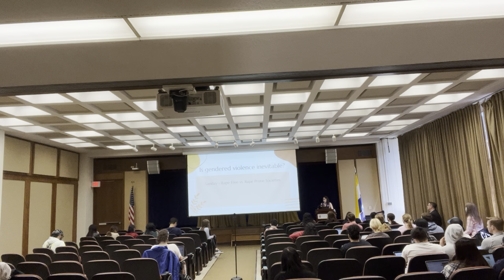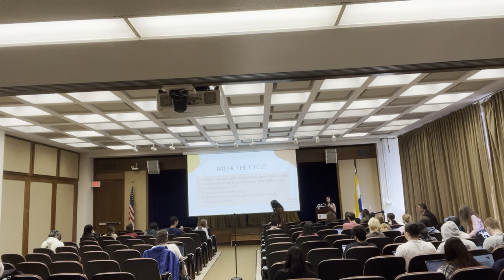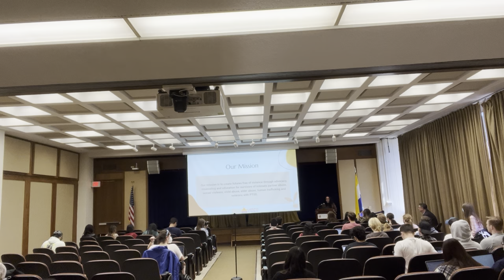Global Justice Day: Unlearning Toxic Masculinity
Join VIBES LI and CCE Fellows in an honest conversation about Toxic Masculinity and what tools we can utilize to unlearn this mindset. In this interactive lecture, Dr. Heather Parrott will lead a discussion of how traditional conceptions of masculinity are perpetuated through socialization and how they can be harmful to individuals, relationships, and society overall. We will explore ways in which toxic masculinity contributes to gendered violence, such as rape, domestic violence, and stalking. Heather Parrott and Diane Linares will discuss what ECLI-VIBES is doing to address these issues, and how you can help with these efforts.

Moderators:
Sarah Stauffer/Alex Attilli, Center for Civic Engagement Fellows

Presenters:
Dr. Heather Parrott/Diane Linares, ECLI-VIBES